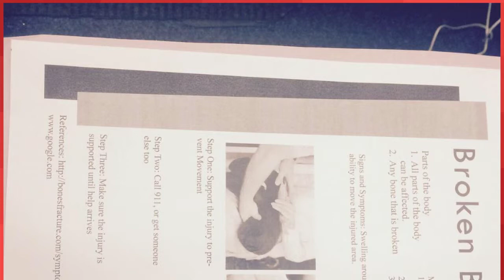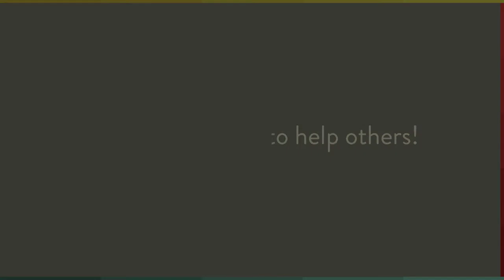First Aid Booklets, Project Based Learning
Project Based Learning engages students in making First Aid booklet that apply to real life applications!